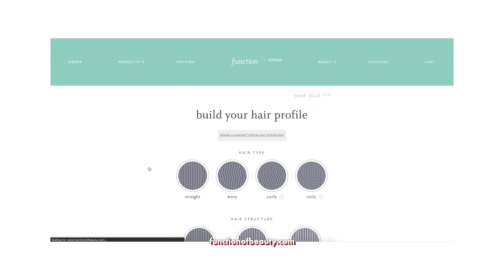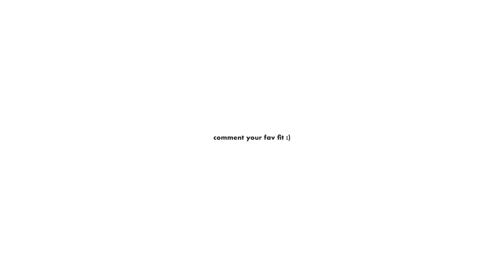LAYERING OUTFITS IN SUMMER (for breezy summer days)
// music
bad shit - jarreau vandal (BRII edit instrumental)

// outfit details
→ reworked nike top | frankiecollective vintage | size s (alternative)
→ adidas trousers (thrifted) | episode vintage (similar)

→ sweater | acne studios | size xs (newer version) (cheaper alternative)
→ small shoulder bag | supreme ss17 (alternative)

// faq
→ my height: 1,58m / 5’2
→ camera: sony a6300
→ editing: final cut pro
→ ethnicity: vietnamese